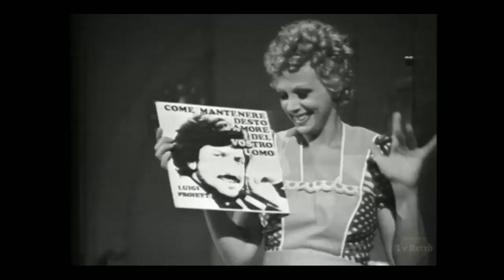Sabato sera dalle nove alle dieci - 2/4 - Varietà - TV Retrò - Puntata n°2 del 26/01/1974, 720p.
Sabato sera dalle nove alle dieci (Gigi Proietti) varietà, 1974.

Gigi Proietti veste i panni di un compostissimo scienziato intento a sperimentare un nuovo farmaco che cambierà il suo aspetto: per coprire possibili rumori, accende la TV sul solito show del sabato sera, che tuttavia inizia a trasformarsi man mano che lui stesso si trasforma, come in una strana osmosi. La deliziosa infermiera Beba Loncar arriva fortunatamente a somministrargli l'antidoto.

"Sabato sera dalle nove alle dieci", andato in onda dal 26 gennaio al 16 febbraio 1974, è stato un programma unico nel suo genere: l'autore Ugo Gregoretti ha sapientemente unito lo sceneggiato e il varietà, con una storia che si svolge in ciascuna puntata mentre in televisione viene mostrato lo spettacolo. Protagonista è l'eclettico mattatore Gigi Proietti diretto da Giancarlo Nicotra.

IMPORTANTE